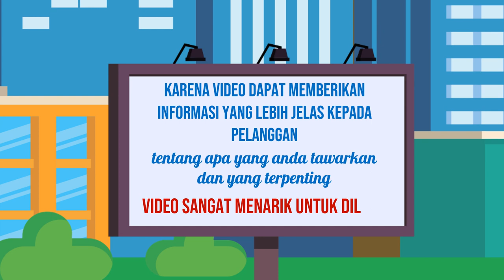Jasa Video Pemasaran Online, Digital di Madiun Jasa Edit Konten 24 Jam Ampuh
Jasa Edit Video Promosi / Jasa Video Pemasaran Online, Digital di Madiun Jasa Edit Konten 24 Jam Ampuh atau

Daftar Isi
00:00 - Cara Edit Video Iklan dokter mata, dokter mobil kelapa gading, dokter mata jakarta selatan
00:10 - Contoh Iklan Promosi dokter neurologi anak, dokter nefrologi, dokter nenden, dokter naturopati
00:30 - Contoh Video Promosi dokter ortopedi, dokter obgyn,
00:40 - Contoh Konten Branding dokter obgyn, dokter onkologi
00:50 - Resep Makanan dokter spesialis anak, dokter spesialis kulit, dokter spesialis anak, dokter spesialis kulit